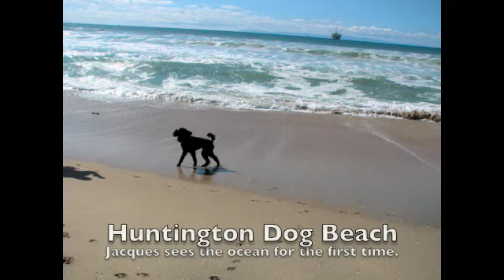Jacques of Sun Glory at the Beach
A day at the dog beach for Jacques